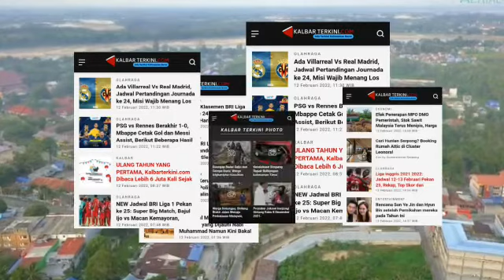Rayakan Ulang Tahun Perdana, Kalbarterkini.com Hasilkan 6 Juta Pembaca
Selama 2 tahun PRMN (Pikiran Rakyat Media Network) berdiri, ia telah mencetak ribuan pembuat konten atau content creator yang tersebar di berbagai daerah di Indonesia.

CEO PRMN Agus Sulistriyono mengatakan, dalam 2 tahun PRMN hadir, sudah digelar pelatihan sebanyak 30 gelombang yang setiap gelombangnya rata-rata diikuti 150 peserta.

Dia berharap profesi sebagai content creator di PRMN bisa menjadi cita-cita banyak pemuda di Indonesia suatu saat nanti.

Hal itu dia ungkapkan lantaran telah menyaksikan bagaimana pekerjaan sebagai content creator di PRMN terbukti bisa menghasilkan pendapatan luar biasa jika ditekuni dengan serius.